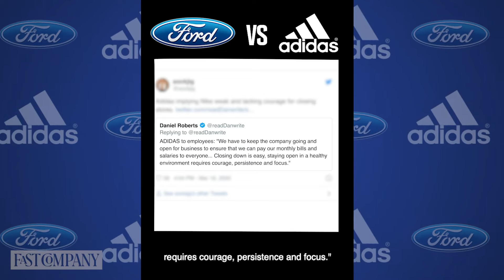The Best and Worst Brand Reactions to Coronavirus | Fast Company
From Adidas' tone-deaf flub to Ford's sensitive initiative, here's how brands are responding to the coronavirus pandemic.